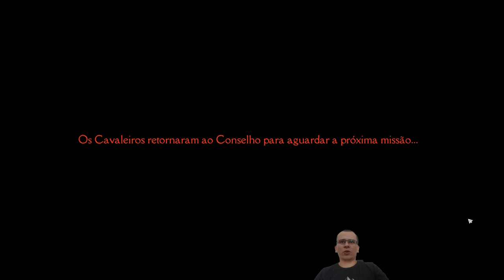Cavaleiro do Balanço | Darksiders Genesis #01 - Gameplay PT BR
⚡ Neste você faz a série iremos jogar Darksiders Genesis. Neste vídeo, apresentarei os primeiros minutos do jogo, as principais mecânicas e como os cavaleiros do éden irão trazer o equilíbrio!